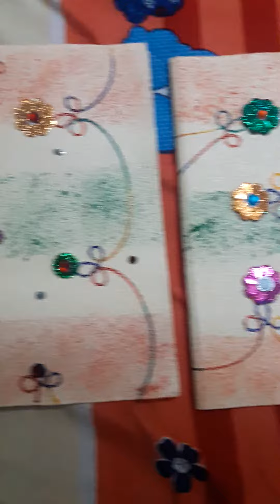6 beautiful handmade greeting cards